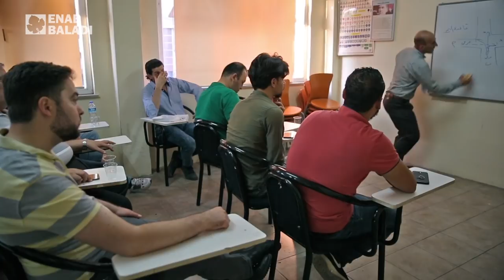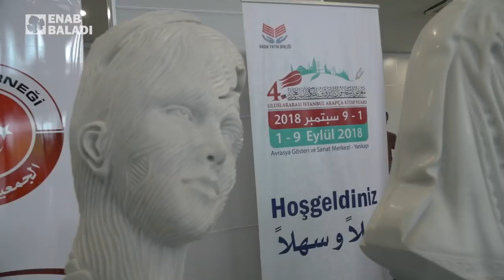أبو جانتي للسيارات! | وين ما كنتو تكونو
إنتاج: عنب بلدي